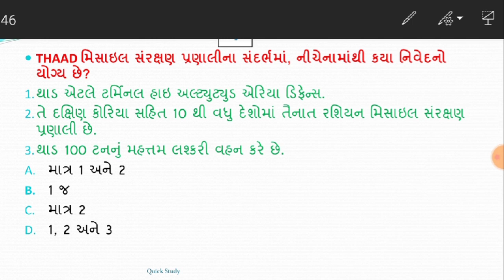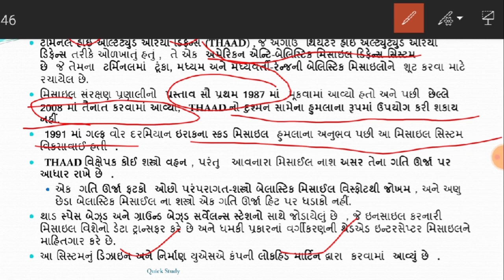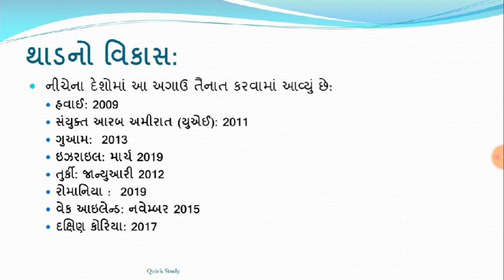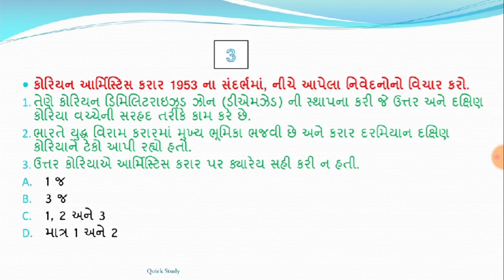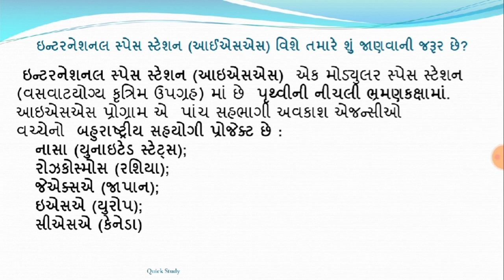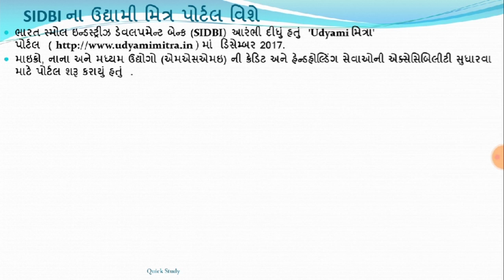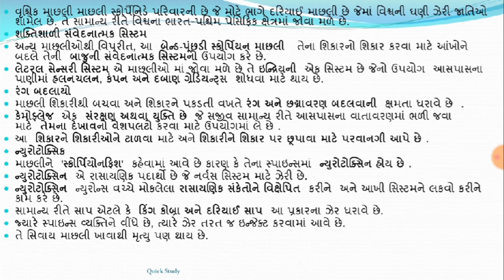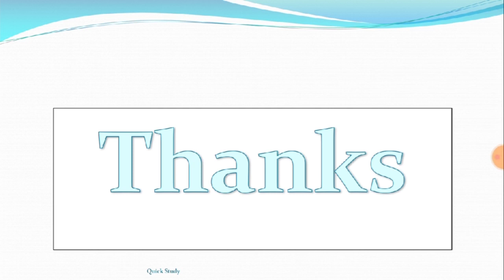04 June 20 || 7:15 AM || Knowledge Breakfast || આજની તાજી ખબર || Daily Current Affairs||Quick Study